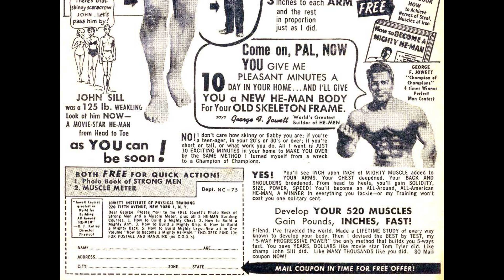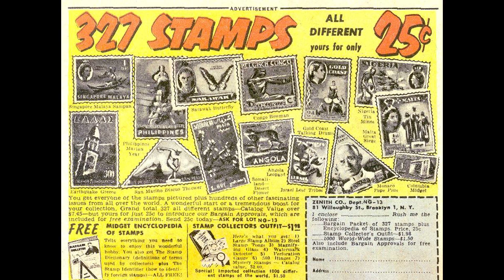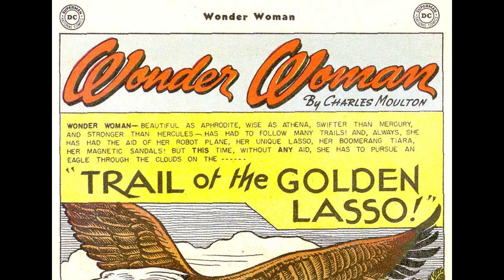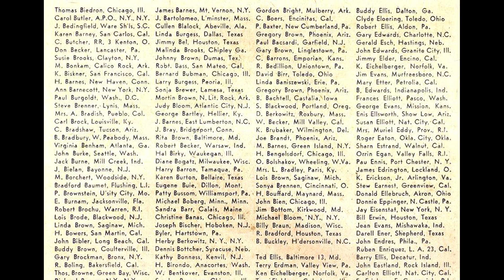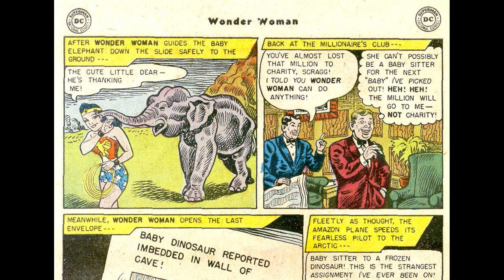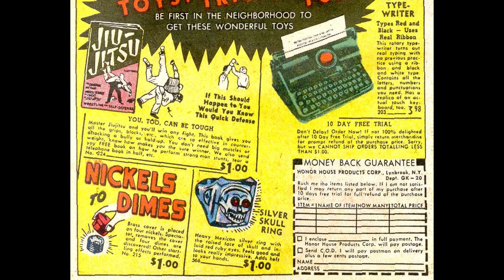Wonder Woman v1 090 36p [comic book]